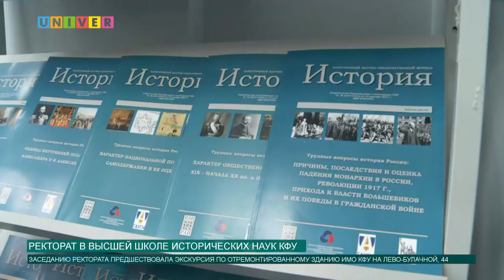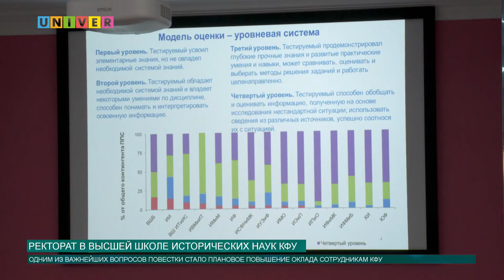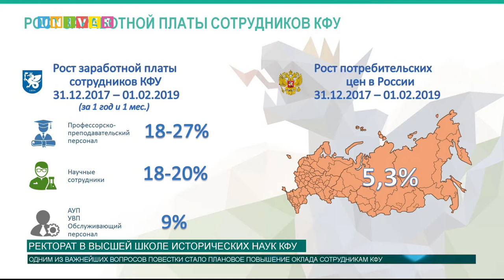Новости КФУ от 19.02.2019